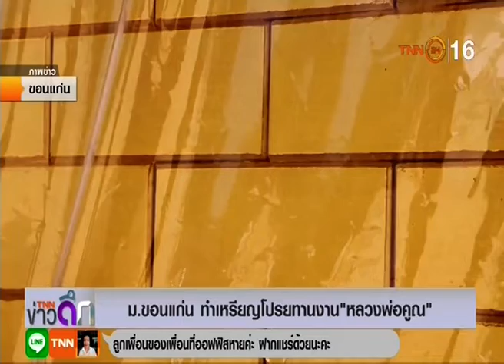◆★ 9JAN19 📎1 ข่าวต่างประเทศ ❝2019❞ 🌎 Abroad News 🌍 国外消息 🌏 ❝อาจารย์ใหญ่หลวงพ่อคูณ❞